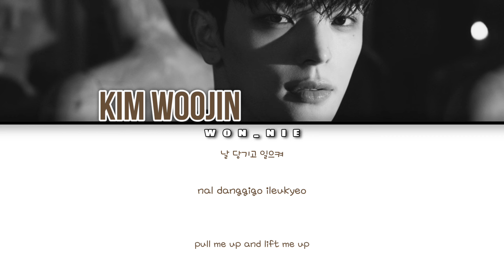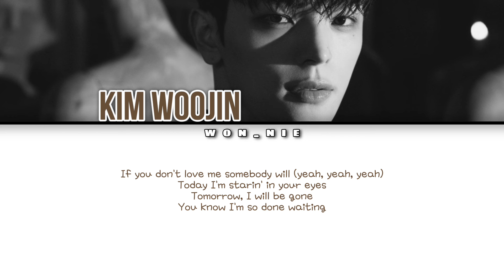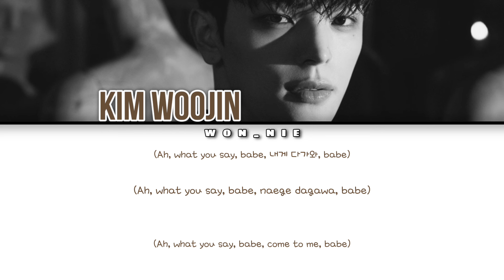What U Say By Kim Woojin (Colour Coded Lyrics) [Han/Rom/Eng]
All rights to Kim Woojin, 10x Entertainment and others who helped in making this song!!! No official licenses taken!!!

Kim Woojin: @KIMWOOJIN_official

SONG: What U Say
ARTIST: Kim Woojin
ALBUM: I LIKE THE WAY - The 3rd Mini Album
RELEASE: 22/04/2024